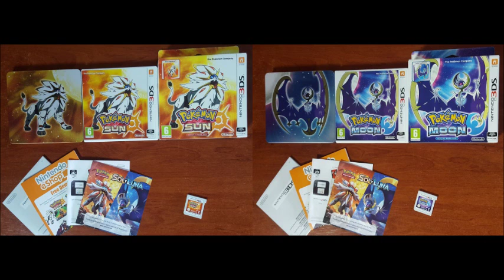Pokémon Sun & Moon OST - Battle (VS Champion Red & Blue)